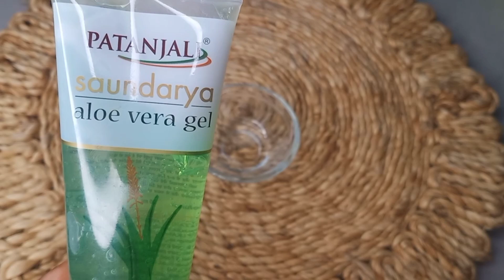My Night Skin Care Routine- No Wrinkles No Dry Skin only glass skin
नारियल तेल ऐसे लगाती फेशियल से 1000 गुना ज्यादा निखार/तेल लगाना भूल जाओगे रात को सोने से पहले लगालो
dry skin ke liye kya karen
Apply Coconut oil every night get Crystal Clear Glass skin

Apply Coconut oil every night get 1000 times glow like facial and bleach

skin care

COconut oil for face
mekap karne ka tarika
dry skin care routıne
face ka masaj kaise karen
gora karne wali cream
night skin care
best face oil for glowing skin
cOconut oil for face massage
dark skin makeup tutorial
face ko gora karne ka tarika
face oil massage for glowing skin
home skin care
how to get glass skin
kya lagane se face glow karta hai
night care routıne for face
night skincare for glowing skin
skin bright cream
skin care routıne at home
anti ageing night cream
anti aging facial massage
best night cream for glowing skin
bleach karne ka tarika
care

नारियल तेल में क्या मिलाकर लगाए
 नारियल तेल मिलाकर लगाने से क्या होता है
 नारियल तेल के फायदे त्वचा के लिए
 नारियल तेल चेहरे पर लगाने का तरीका
 नारियल तेल से दाग धब्बे कैसे हटाए
 नारियल तेल क्रीम
 नारियल तेल से क्रीम कैसे बनाएं
 क्या नारियल तेल लगाने से रंग गोरा होता है
 रंग गोरा कैसे करें
 रंग गोरा करने का तरीका
नारियल तेल ऐसे लगाती फेशियल से 1000 गुना ज्यादा निखार

coconut oil facial faster glowing skin remedy नारियल तेल में ऐसे लगाती हूँ coconut oil lagane ka tarika फेशियल से 1000 गुना  ज्यादा निखार आता है faster glass skin remedy skin tightening sonii world night cream anti aging facial dry skin care chehre ki jhuriyan massage for glass skin

नारियल तेल मैं ऐसे लगाती हूं फेशियल से 2000 गुना ज्यादा निखार आता है faster glass skin remedy👌glow